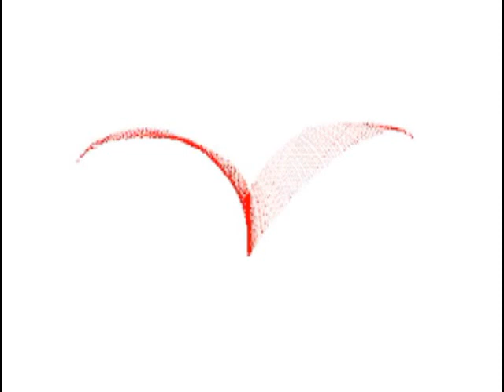DJ Mark C ~ Raw 2 Da Core(forthcoming on Big Fish Little Fish Recordings)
Coastline Records release.